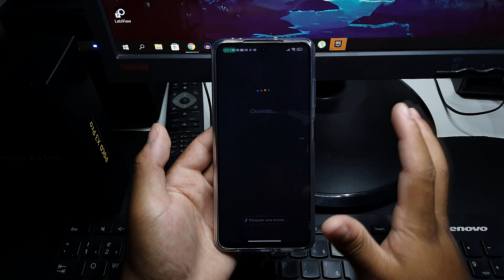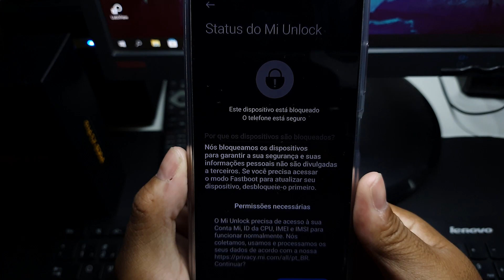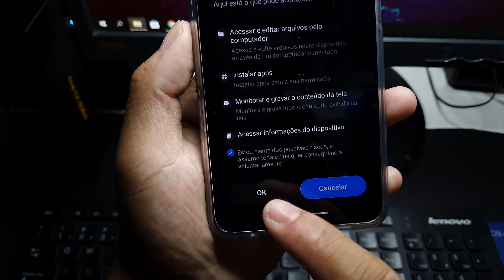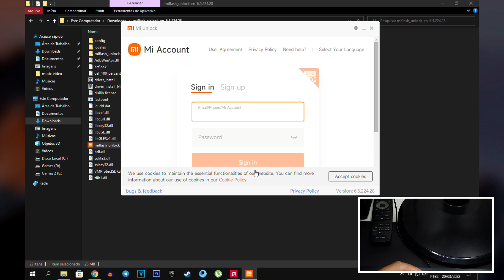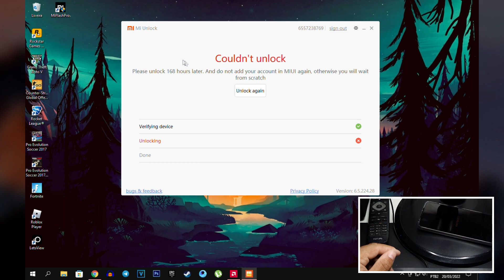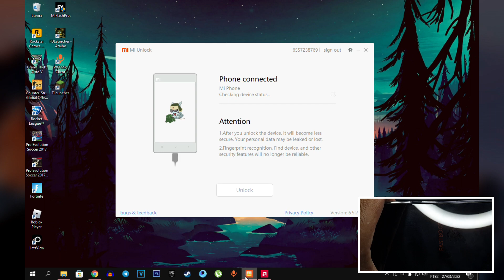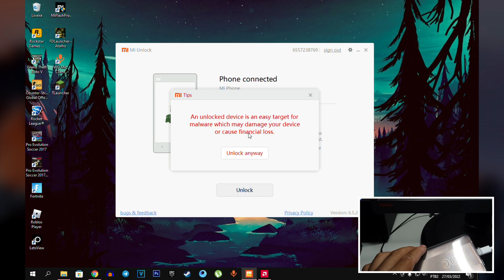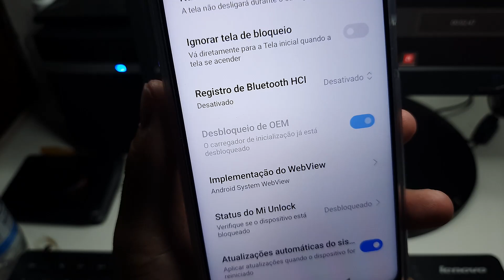📱 MUITO FACIL!! Como DESBLOQUEAR BOOTLOADER do seu xiaomi | Poco X3 Pro | MIUI 13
👉 Baixe Aqui 👈

 ---Meu Setup---

AMD RX550 SC
Intel Xeon E3 1240V3
Placa Mãe B85M-D3PH
16GB RAM